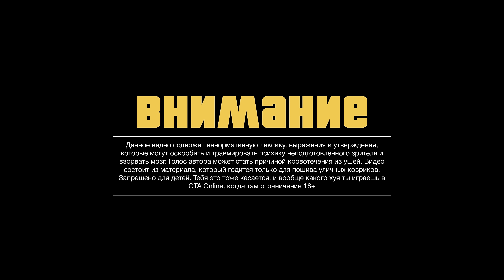GTA 5 ONLINE: PROGEN GP1 - ОБЗОР И ТЕСТЫ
💬 Обзор и тесты миниатюрного суперкара в GTA 5 Online: Progen GP1. Подробное описание ощущений от вождения, способен ли GP1 составить конкуренцию топам среди новых суперкаров? А так же тюнинг и полная прокачка Progen GP1 в видео: GTA 5 ONLINE: PROGEN GP1 - ОБЗОР И ТЕСТЫ